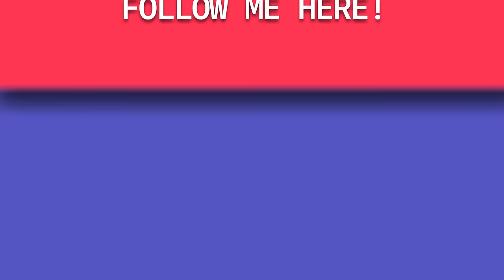Committing crimes and creating PILES of bodies in Tarkov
It's crime time with @annemunition and @AimsTV_
Check it out and see our dirty crimes.

🎮 Epic Game Store Creator Code: DrLupo
🎮 Call of Duty Creator Code: DRLUPO